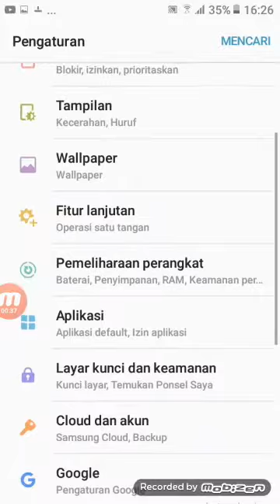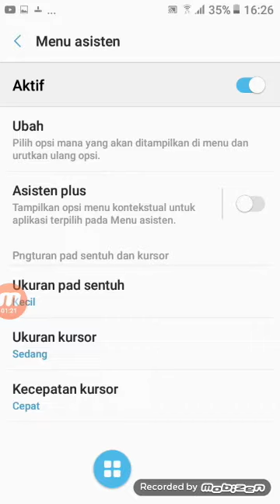cara memuncul Kan Kursor Seperti Di Laptop Atau di Pc No Click bait